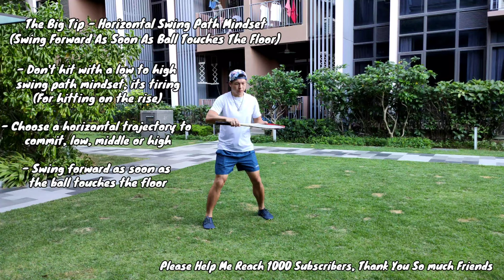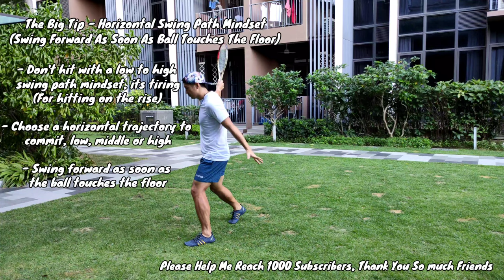Tennis Hitting On The Rise, The Least Stressful Way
Hitting on the rise, is probably one of the hardest things to do for recreational players like us. I tried learning from various YouTube coaches, but I think it's complicated and I failed to learn from them.

One fine day when I was trying to imitate wawrinka backhand. I chanced upon a much easier way to deal with hitting on the rise. This method is more mental than physical, because you need to stop tracing the ball and trust your own instinct. But thankfully it's not really hard to get this right. Please give it a try and I hope it works for you.